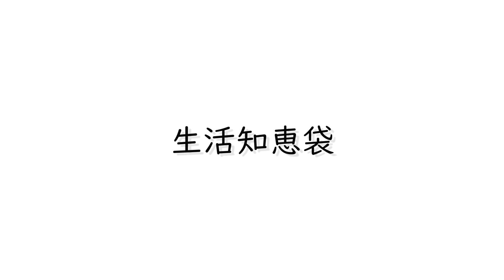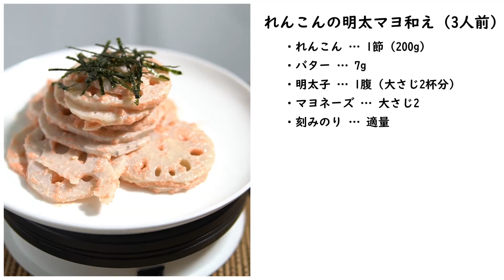れんこんは茹でるのとレンジでどっちが正解？検証してみたら驚きの結果に！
れんこんは下処理して料理に使うこともよくあります。下処理といえば茹でる方法が一般的ですが、レンジで加熱する方法もあります。

この場合どちらの方がより味や食感がいいのでしょうか。気になったので今回は茹でたれんこんとレンジで加熱したれんこんを実際に食べ比べてみて、どちらがおいしいのかを検証してみることにします。